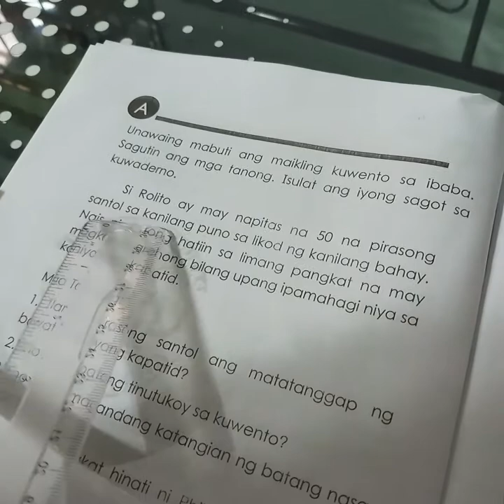MATHEMATICS WEEK 1 - QUARTER 3 (GRADE 1) GAWAIN A..